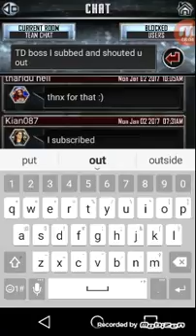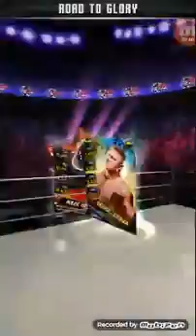Sorry team:'( WWE SUPERCARD trtg